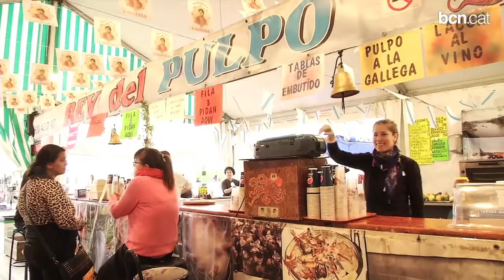Cap de setmana: alegria i gresca a la Feria de Abril!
Aquest cap de setmana, la Feria de Abril de Catalunya pren protagonisme a la ciutat, amb la gresca i l'alegria que la caracteritza. Però teniu moltes altres propostes per gaudir del cap de setmana: cinema, passejades, fires, música...